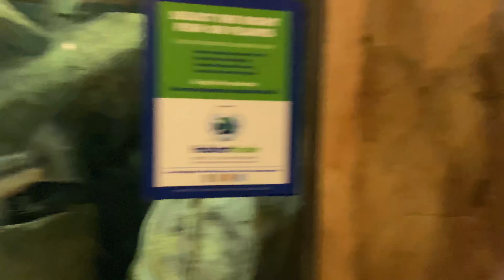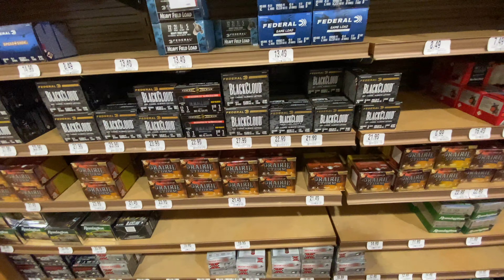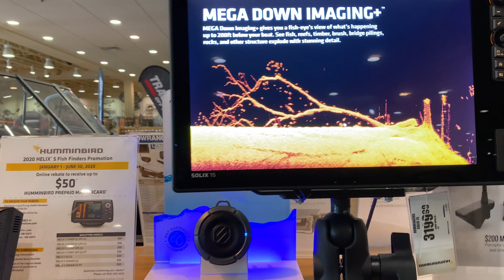Sklep Cabelas - nie tylko bron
Czesc !
Idea tych filmow jest pokazanie Wam Stanow Zjednoczonych z perspektywy osoby, ktora faktycznie tu mieszka.
Bez owijania w bawelne, na wesolo, bezposrednio, uzupelnialac o moje zdanie na dany temat oraz - co wazne - porownanie pomiedzy tym co tu a tym co tam :)
Naturalnie jest to moja ocena i moje zdanie ...
Filmy maja na celu bawic a nie dzielic.
Masz pomysl na video - napisz koma !

Dzieki za dotychczasowe wsparcie !